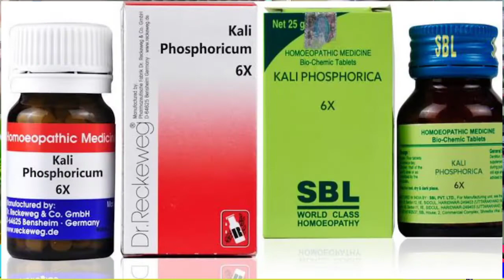ঘুম না হওয়া বা নিদ্রাহীনতার ১০০% কার্যকরী টিপস তথা হোমিওপ্যাথিক চিকিৎসা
Sleepless,ঘুম না হওয়া বা নিদ্রাহীনতার ১০০% কার্যকরী টিপস তথা হোমিওপ্যাথিক চিকিৎসা।হোমিওপ্যাথিক চিকিৎসা নিন,সুস্হ্য থাকুন প্রতিদিন।হোমিওপ্যাথি হচ্ছে ন্যাচারাল এন্ড অল্টারনেটিভ চিকিৎসা পদ্ধতি।সঠিক হোমিওপ্যাথিক চিকিৎসা পেতে হলে জানতে হবে।তবে চিকিৎসকেন পরামর্শ বা নির্দেশনা ছাড়া ঔষধ সেবন করা উচিৎ নয়।হোমিওপ্যাথিক চিকিৎসা নিন,সুস্হ্য থাকুন প্রতিদিন
Homoeopathic treatment
Lecturer
Dr.Forhad Hossain
D.H.M.S (B.H.B),Dhaka
Consultant
Homoeopathic Medicine
Expert:Skin & Sex
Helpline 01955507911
Visite my fcebook page
হোমিওপ্যাথিক টিপস
অথবা জার্মান হোমিও কেয়ার
গুরুত্বপূর্ন কিছু আর্টিকেল
কোন ইনফর্মেশান বা তথ্য পেতে কল করতে পারে আমাদের হেল্পলাইনে
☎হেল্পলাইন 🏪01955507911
# হোমিওপ্যাথিক_কনসালট্যান্ট